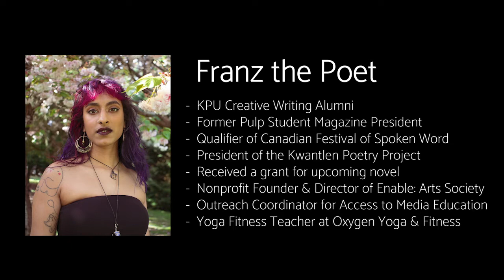Meet KPU: Franz the Poet